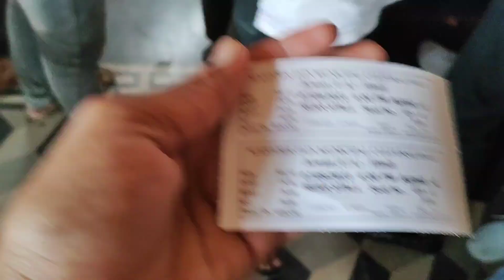Jawan 🍿 movie dekhte giye darun injoy korlum.my new vlog video#jawanmovie#jawanmovietrailer#jawan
jawan movie dekhte giye darun injoy korlum

saharukh Khan is a good actor

I am bigg fan saharukh Khan
and arijit sing

jara jara akhono movie 🍿 ta dekhenni tara akbar dekhe asun

darun movie

family tik movie

action movie